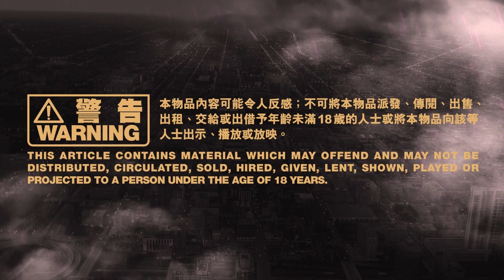Super Sexy Hero Special - Grace 林雅詩